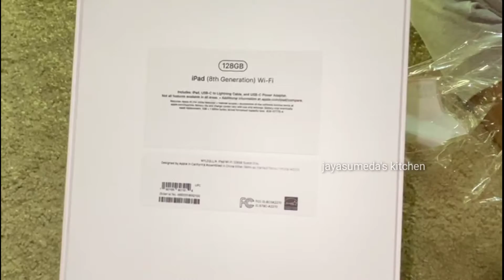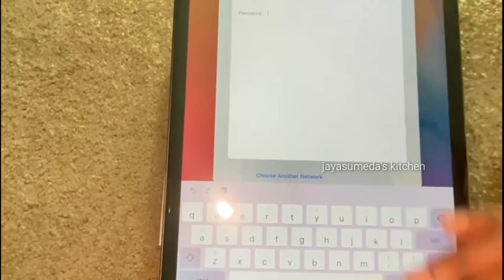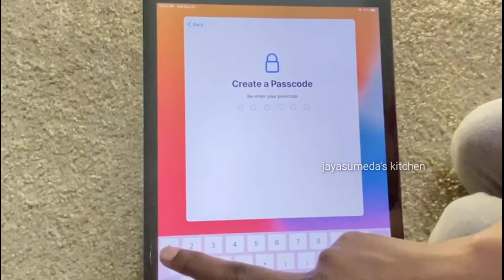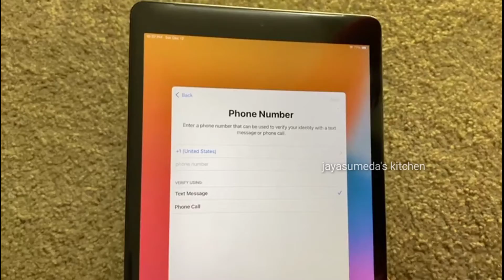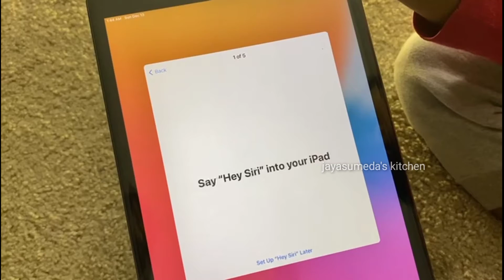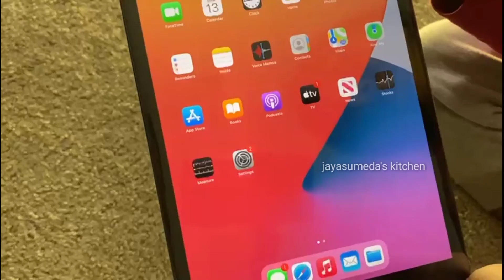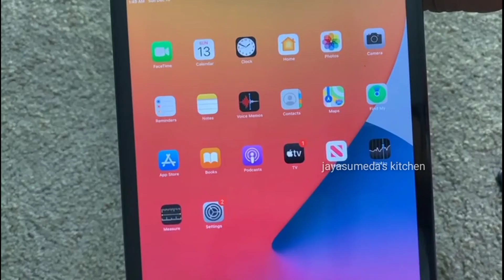Apple iPad (8Th generation) UNBOXING In Telugu | Best iPad